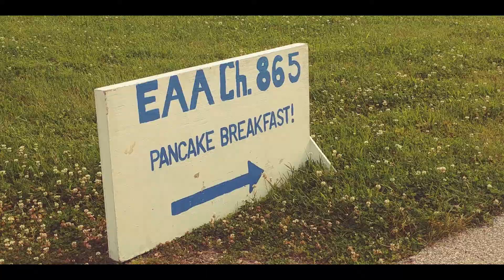Niles Fly-In 2019 at Jerry Tyler Memorial Airport 4K (3TR)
2019 pancake breakfast and fly-in pictures, video, and time-lapse clips.

A great place to gather and have breakfast amongst friends.